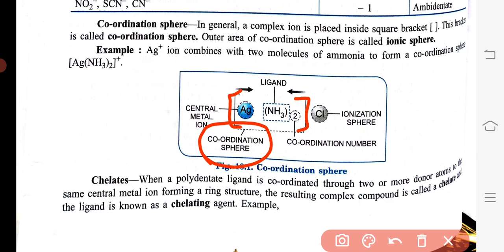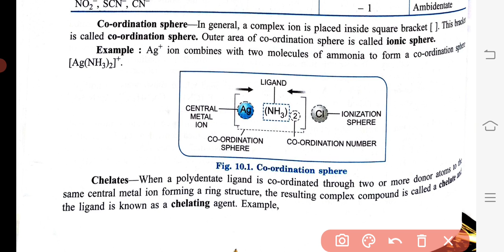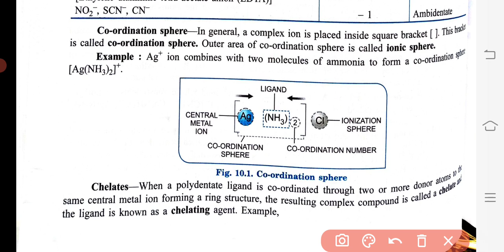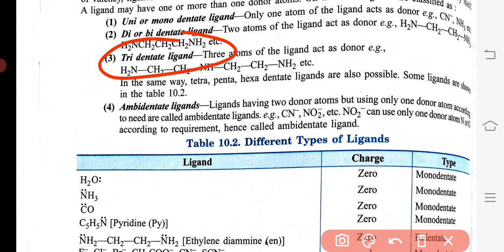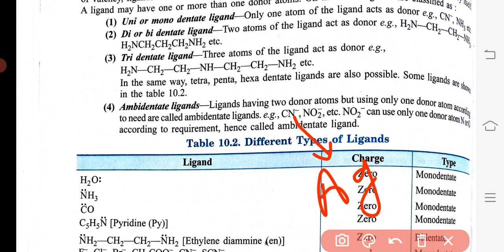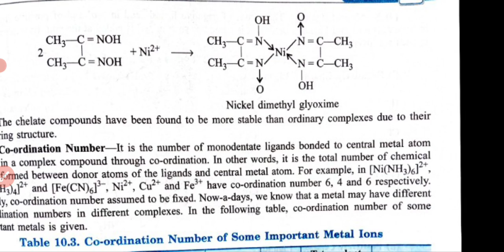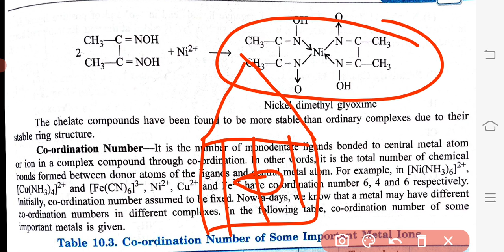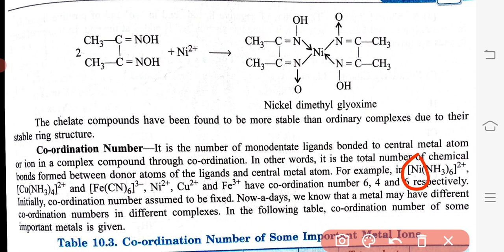Class 12th chemistry chapter 10 Co-ordination compounds //Complex compound,co ordination no, Chelate